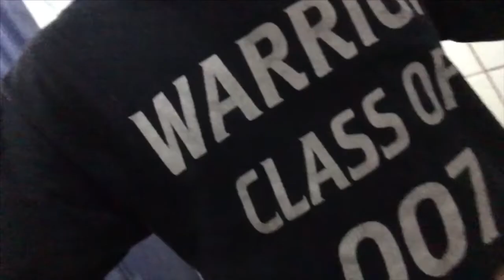GINUPITAN AKO NI DADDY!! | DI MANLANG NAPANTAY!